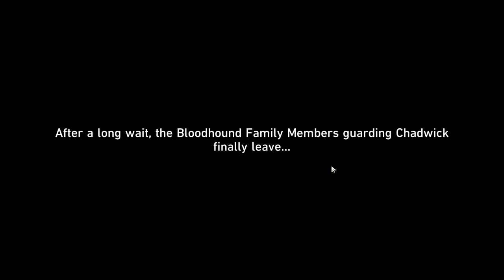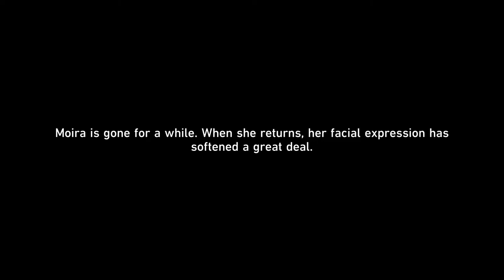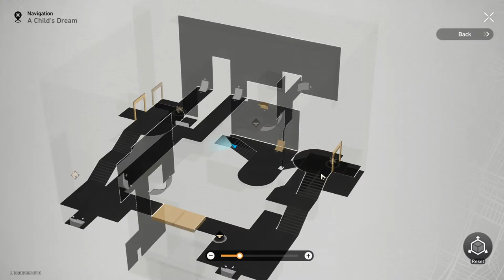76 // penacony spring cleaning // Honkai Star Rail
zzzzzzzzzzzzzzzzzz

→ PC SPECS ←
CPU: i5 12600
ASUS TUF 3070 SUPER
32GB 3200MHz RAM

→ PERIPHERALS ←
Mouse: Glorious Model O Wireless
Keyboard: HyperX Alloy Origins Core (HyperX Red Switches)
Headset: Asus ROG Cetra Core
Mic: Razer Seiren Mini
Monitor: Asus VG259QM 280hz
Tablet: XP-Pen Star G640
Keypad: Simpad V2 (Cherry MX Black Switches)

- Alimant ッ